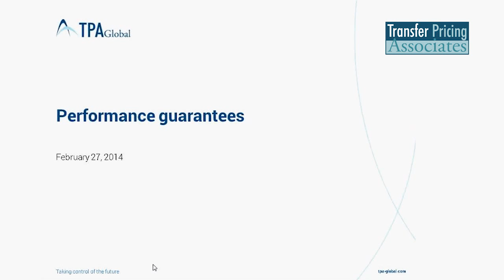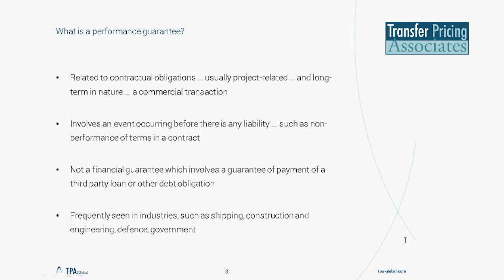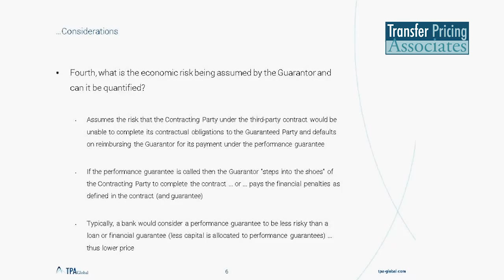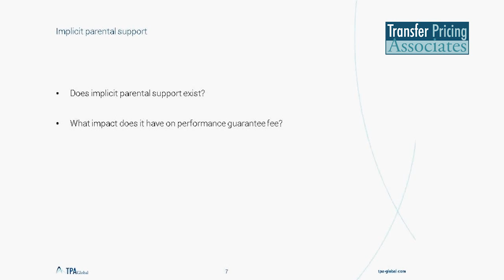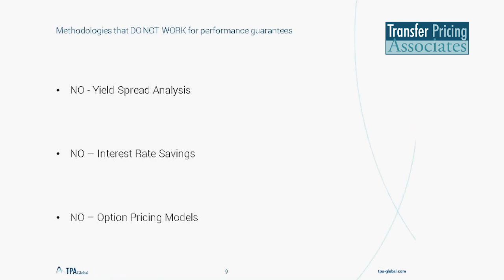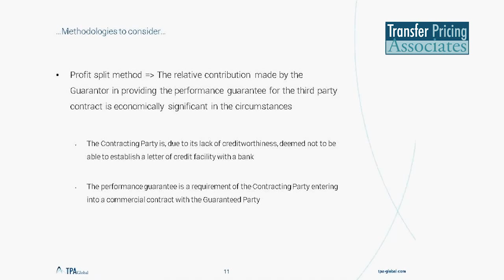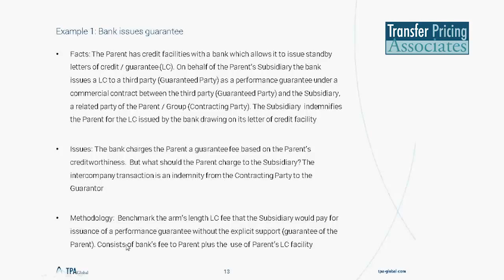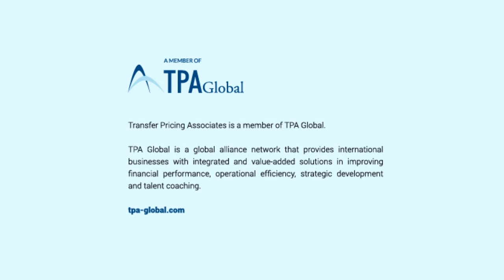Guaranteeing the performance of a related party -- an arm's length view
Due to globalization and the size of MNCs, performance guarantee arrangements, within a MNC group, are common and growing.

Performance guarantee is relatively a new area of transfer pricing concern for taxpayers as there is not much guidance available from the OECD or tax authorities. Performance guarantee arrangements enter the transfer pricing realm when a related party (usually the parent) supports the commercial contracts of another member of the group by issuing a corporate guarantee (or a bank's standby letter of credit  drawn on the parent's credit facilities) to a counterparty.

A considerable amount of discussion is being generated regarding the implications of performance guarantee for transfer pricing purposes. The attention garnered by performance guarantee fees is likely to increase in the next few years. It would be easier to defend performance guarantee arrangements before tax authorities if you have identified the performance guarantees, determined the arm's length pricing (i.e., quantum of the guarantee fee) and have an appropriate level of documentation.

The recording will address the following:

+ Overview of performance guarantees;
+ Roles of the parties to the performance guarantee arrangement;
+ Whether performance guarantee fee should always be charged between related parties; and
+ Methodologies to price performance guarantees

At the end of this presentation, you will:

+ Recognize the nature of performance guarantees;
+ Understand when not to have a performance guarantee fee between related parties; and
+ Know how to price a performance guarantee arrangement.

SPEAKERS

* John Hollas, Global Managing Director at CUFTanalytics.

John is a Global Managing Director of CUFTanalytics, a transfer pricing consulting firm based in Calgary, Canada that specializes in providing transfer pricing solutions for intercompany financial transactions. He gained more than 17 years of experience in pricing all types of financial transactions while working in senior management positions with major Canadian financial institutions.  Since 2000 he has assisted multinational companies with analyzing and designing their transfer pricing policies and procedures (as well as preparing documentation to meet the requirements of the tax authorities) for all types of intercompany financial transactions, including loans, in-house bank structures, financial guarantees, performance-related guarantees, derivatives (commodities, interest rate, and currencies), factoring, and leasing.

* Virender Dutt Sharma, Partner, Transfer Pricing Associates.

Virender is a Partner in the Amsterdam office of Transfer Pricing Associates. He has an overall experience of 15 years working in the UK, India, the US and the Netherlands, and has been working in transfer pricing in the areas of documentation, planning and dispute resolution. He has a significant exposure in dispute resolution including assisting clients in appeals before tax tribunals, and on Advance Pricing Agreements and Mutual Agreement Procedure. He also assists MNCs on intercompany financials transactions, such as intercompany loans, financial intermediary services, financial and performance guarantees, etc. He has a strong experience working in global markets and a good understanding of the business aspects of transfer pricing.